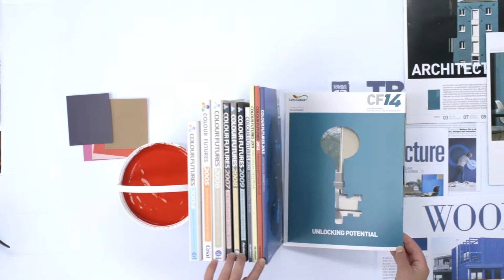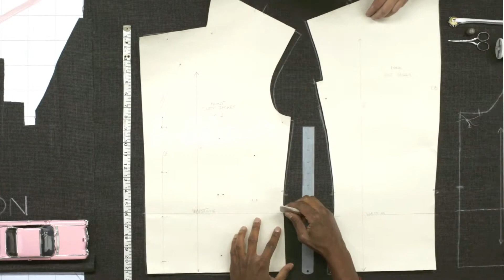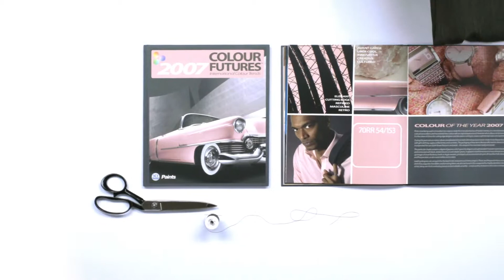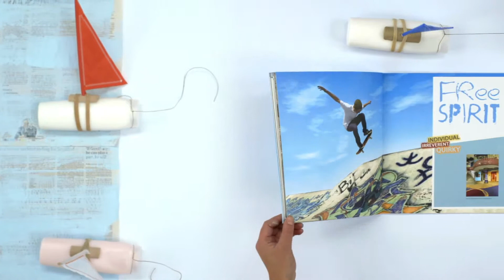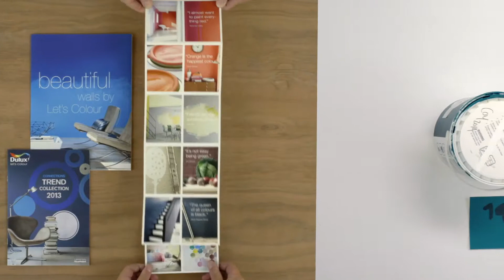2004 - 2014 A decade of ColourFutures with Dulux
2004 to 2014. A decade of Colour Futures.